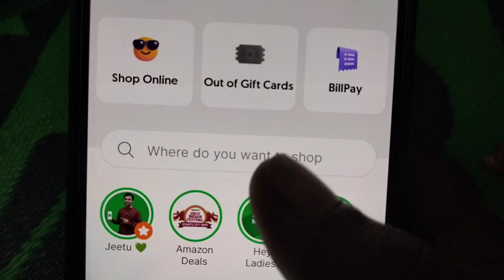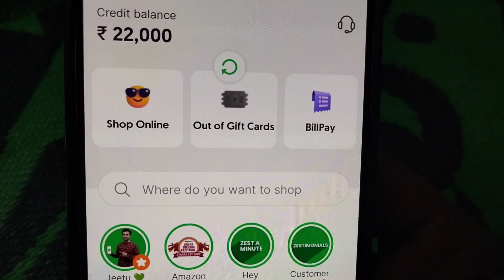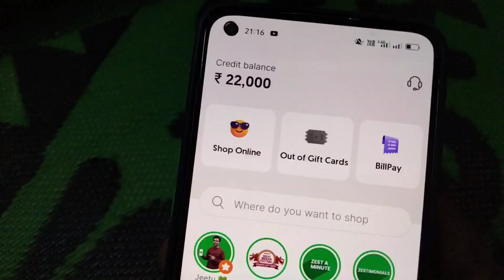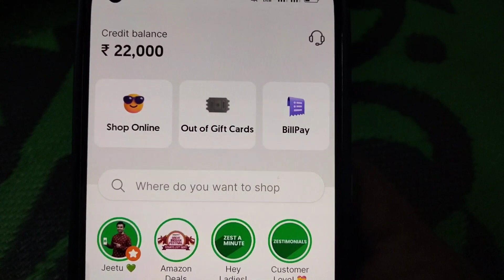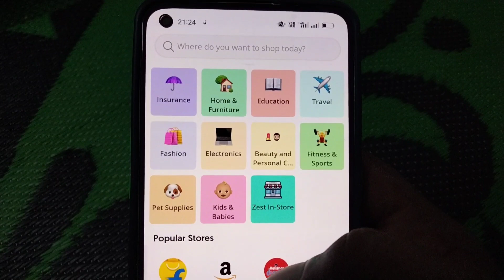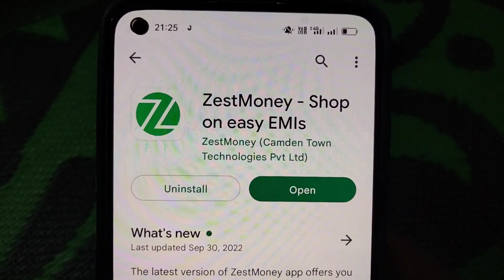new pay later app 2022 today | best pay later apps in india 2022 | pay later app without cibil score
Your queries ✅
pay later
best pay later app
top 5 pay later app
best 8 pay later loan app
pay later app without pan card
pay later app 2022
ring pay later app